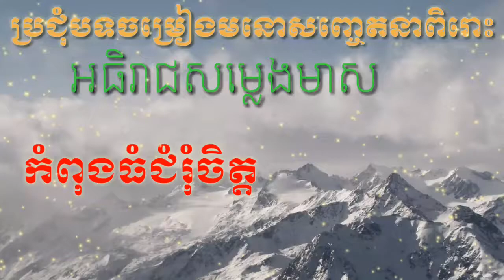Khmer Song KOMPONGTHOMJOMROMJET កំពុងធំជំរុំចិត្ត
កំពុងធំជំរុំចិត្ត [KOMPONGTHOMJOMROMJET]